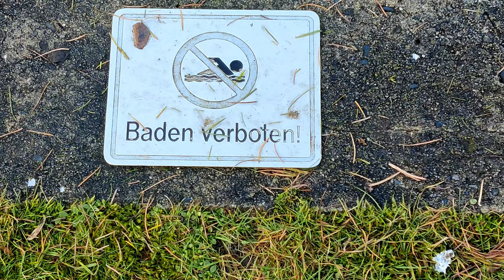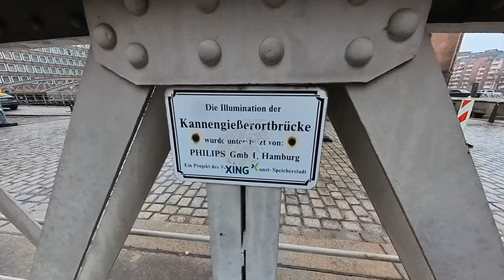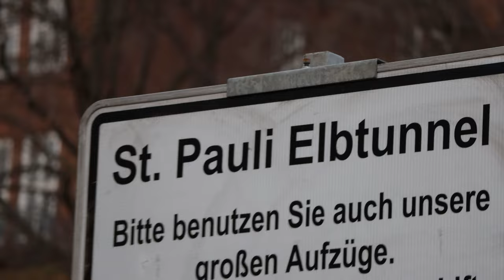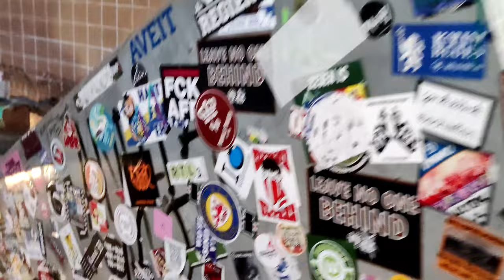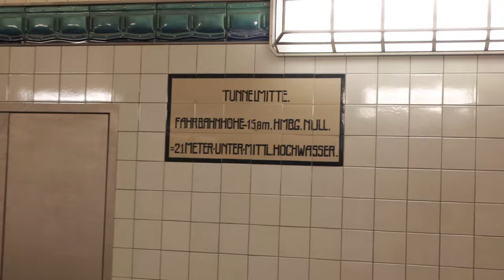Meta Vlog 2: CCH ohne CCC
Das kommt davon, wenn man sein Hotelzimmer einfach nicht storniert. :)

Dieses Video wurde ausschließlich mit Open Source Anwendungen bearbeitet. 🐧

Zieht euch den Podcast rein!

Folgt Haxko auf Mastodon!

Kommt in die Discord-Community!